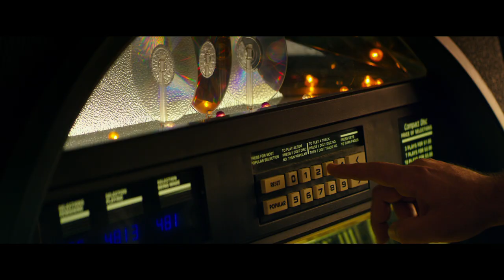10 Cloverfield Lane Movie Trailer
Paramount Pictures has now officially released the 10 Cloverfield Lane trailer. The 10 Cloverfield Lane trailer is currently playing in theaters with Michael Bay’s 13 Hours: The Secret Soldiers of Benghazi.

About the Bad Robot film, producer J.J. Abrams said: “The idea came up a long time ago during production. We wanted to make it a blood relative of ‘Cloverfield.’ The idea was developed over time. We wanted to hold back the title for as long as possible.”

Directed by Dan Trachtenberg, the March 11, 2016 release stars John Goodman, Mary Elizabeth Winstead and John Gallagher Jr. The script was written by Josh Campbell and Matthew Stuecken.